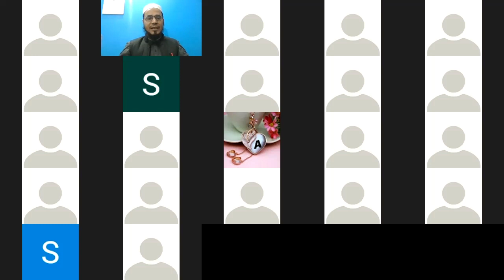Islamic Deeni Tarbiyati Course class11|Part01|Islamic Deeni Tarbiyati Course for girls|06Jan|8:30Pm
Islamic Deeni Tarbiyati Course class11 Part 01 Islamic Deeni Tarbiyati Course for girls 06 Jan 8:30 Pm 2nd batch